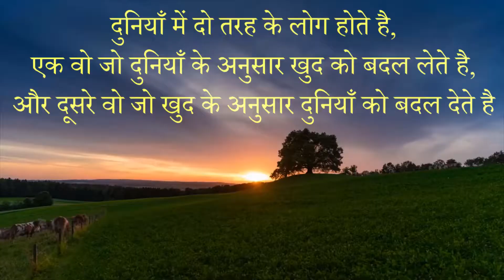Hindi Motivational Quotes #1| Stay Motivated